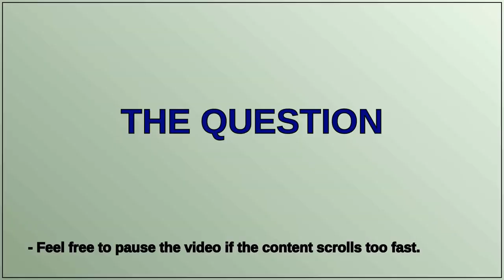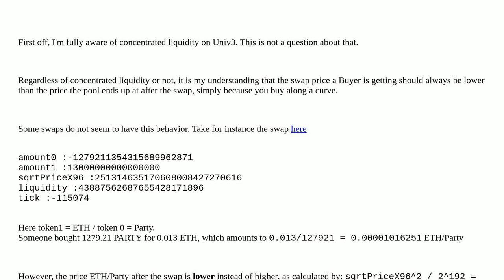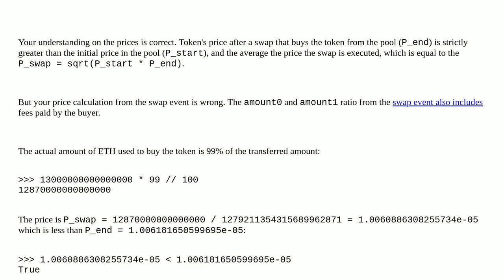Ethereum: How come for some Univ3 swaps, the price of the pool after a buy is *lower* than the pr...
How come for some Univ3 swaps, the price of the pool after a buy is *lower* than the price paid for the swap? This should not be possible

A special thanks goes out to the community

  uniswapv3 uniswap